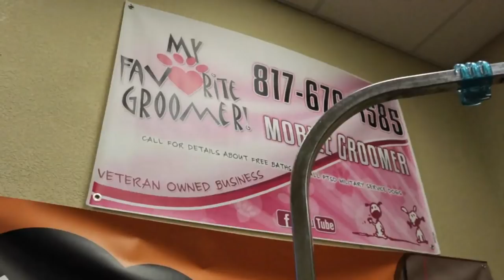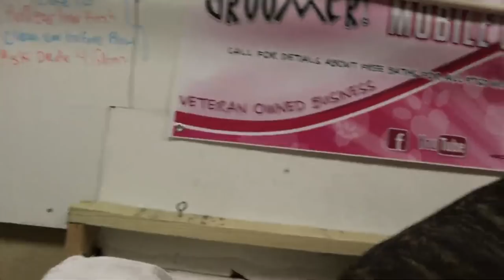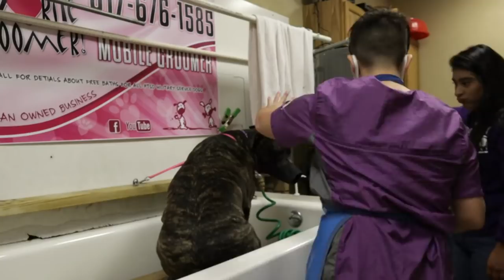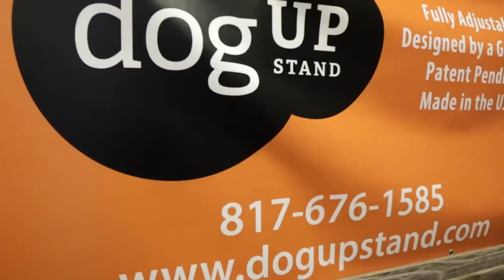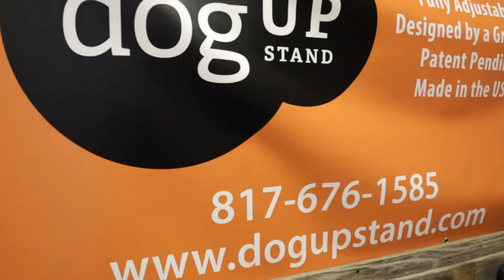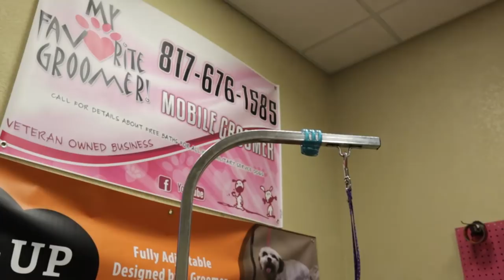Pit Bull Bath Package - Skin Issues - Subscribe to help us grow